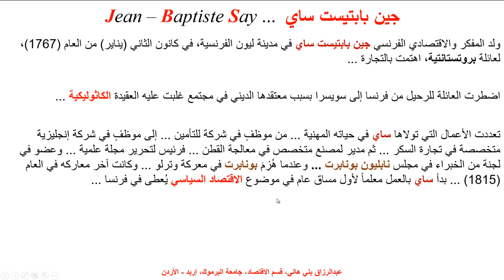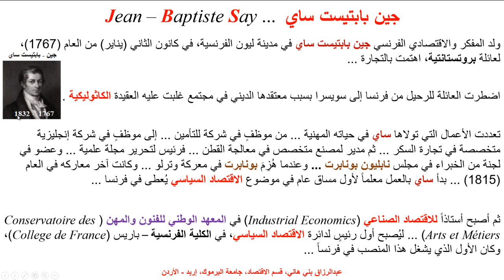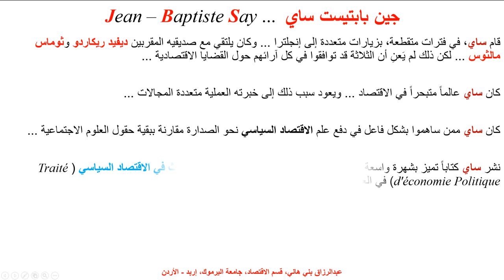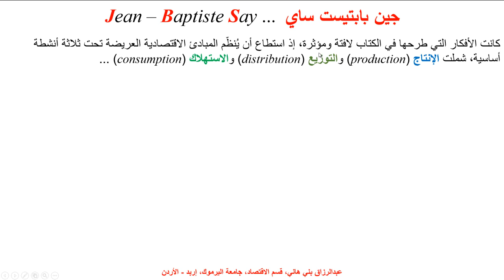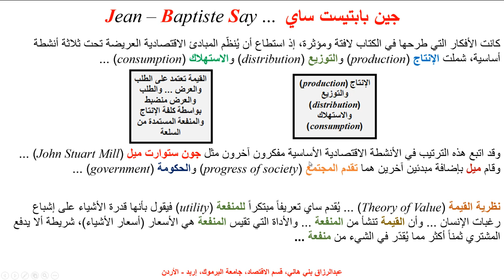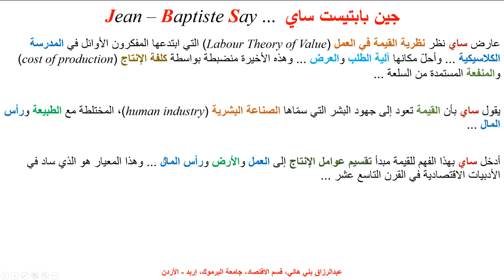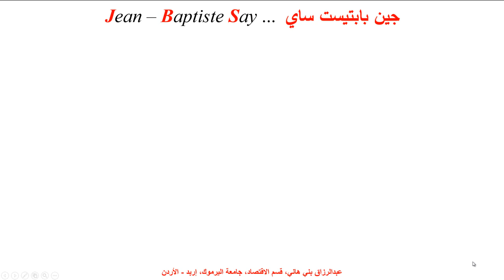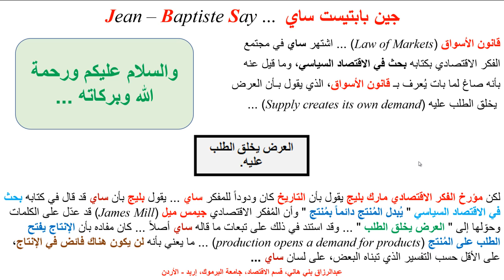جين بابتيست ساي في المدرسة الكلاسيكية Jean - Baptiste Say in the Classical School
يشرح هذا المقطع حياة وأفكار الفيلسوف وامفكر الفرنسي جين بابتيست ساي في المدرسة الكلاسيكية Jean - Baptiste Say in the Classical School ... ويقارن بين فكره وأفكار رواد المدرسة الكلاسيكية مثل آدم سميث وديفيد ريكاردو